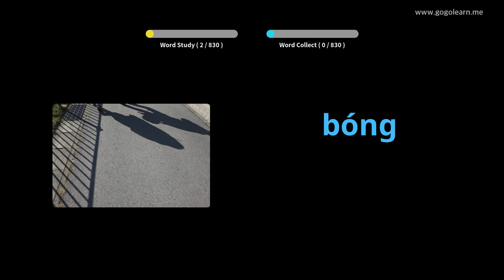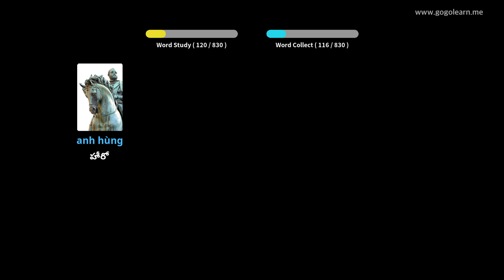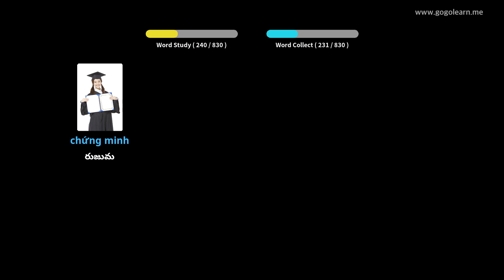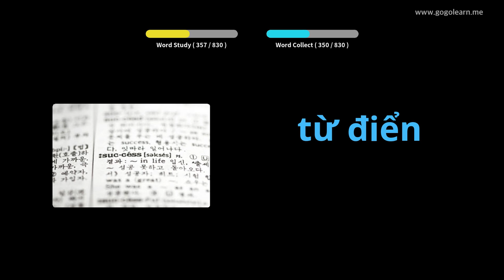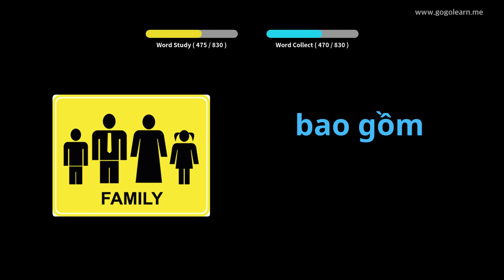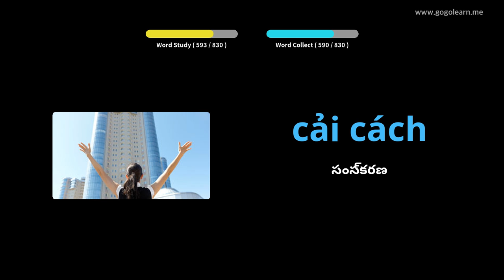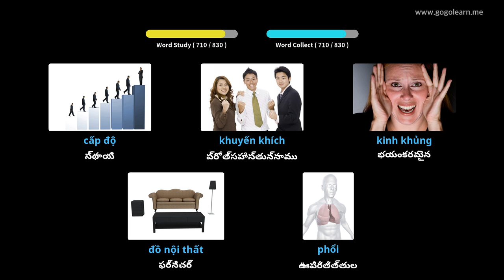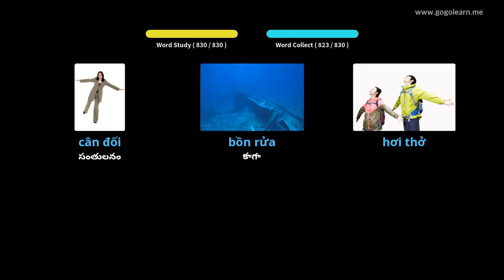వియత్నామీస్ పదజాలం మిడిల్ స్కూల్ | Golearn